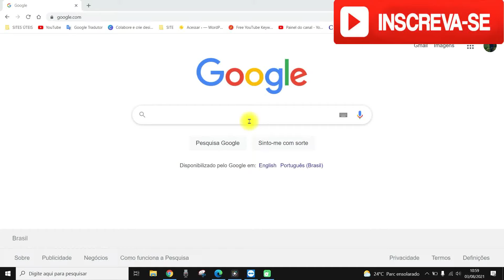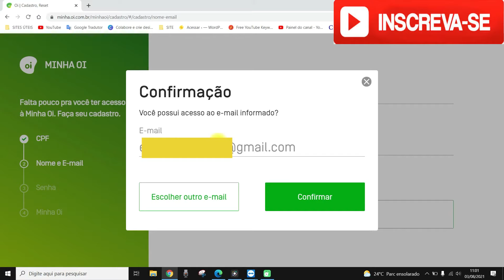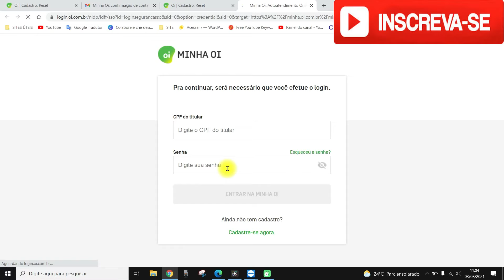DESCUBRA COMO ACESSAR MINHA OI PASSO A PASSO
Nesse vídeo você verá como acessar minha oi. Portanto, se você é cliente da operadora oi e deseja fazer o cadastro para ter acesso aos serviços oferecidos na minha oi esse vídeo vai te mostrar o passo a passo de como acessar minha oi. Acessar a oi é simples e rápido.

Lembrando, que nesse vídeo eu mostro como fazer o cadastro ppelo computador, mas o mesmo processo pode ajudar você acessar minha oi pelo celular.